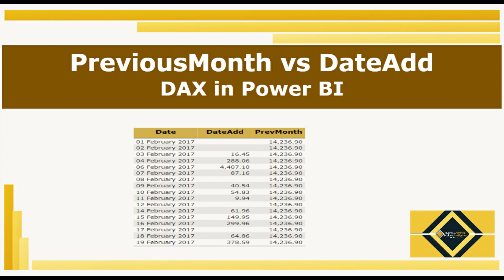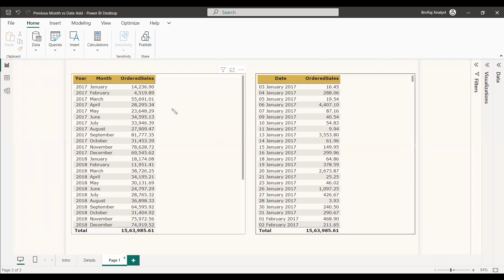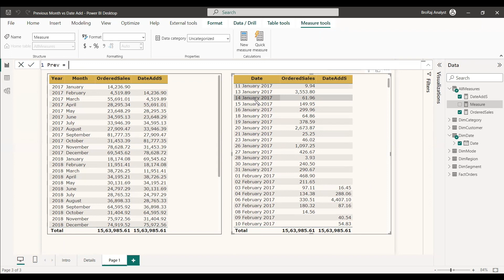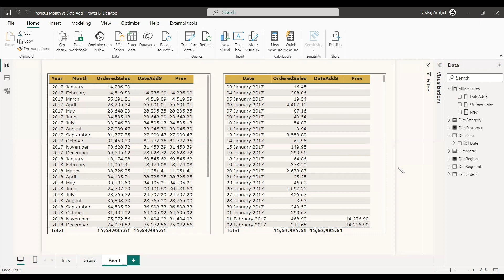PreviousMonth vs DateAdd | DAX | Power BI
PREVIOUSMONTH returns a table that contains a column of all dates from the previous month, based on the first date in the Dates column, in the current context

DATEADD returns a table that contains a column of dates, shifted either forward or backward in time by the specified number of intervals from the dates in the current context.